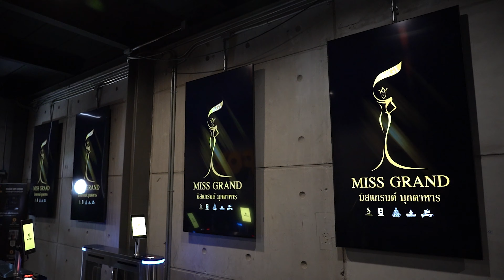เฟ้นสีดา M24 Project - มิสแกรนด์มุกดาหาร 2024 [ Teaser ]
เตรียมพบกับการออดิชั่น เฟ้นหามิสแกรนด์มุกดาหาร2024 ในโปรเจกต์ “เฟ้นสีดา M24 Project”
ร่วมชมและเชียร์สาวงามไปพร้อมกัน
ในวันเสาร์ ที่ 26 สิงหาคม 2566